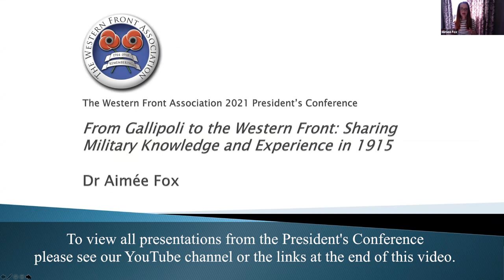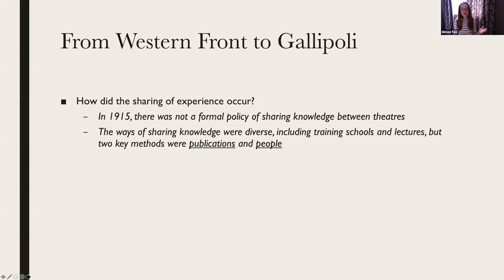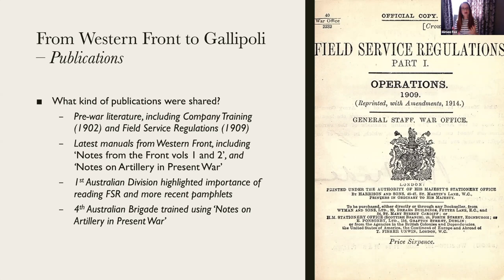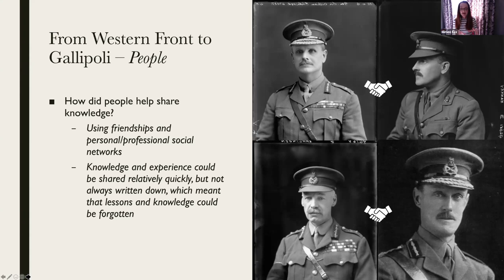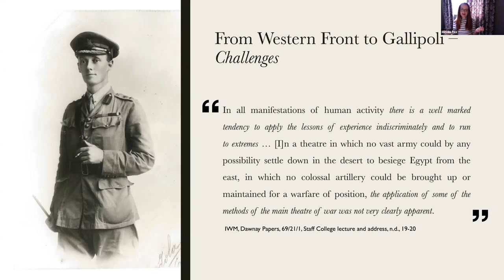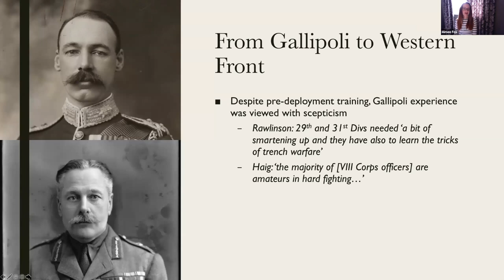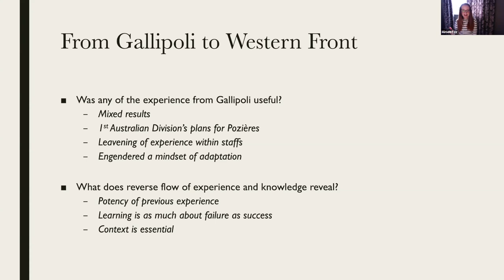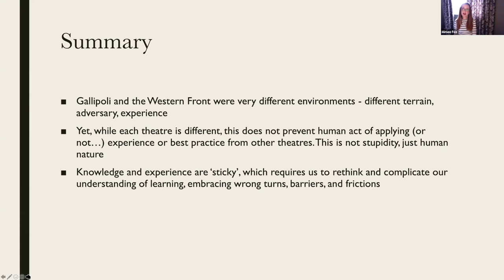From Gallipoli to the Western Front: Sharing Military Knowledge & Experience in 1915 | Dr Aimée Fox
The presentation will discus the ways in which individuals and formations sought to share lessons and experiences between Gallipoli and the Western Front. Such experiences were disseminated via formal and informal means and included suggestions of new technologies and approaches.

In this presentation Aimée explores the transfer of knowledge and best practice, and suggests there should be a more nuanced view of the way military knowledge was shared.

We hope you enjoyed this presentation which was one of six talks given during the 'President's Virtual Conference' of 2021.

The Western Front Association hosts regular online presentations. If you would like to take part in these, please do consider joining The Western Front Association.